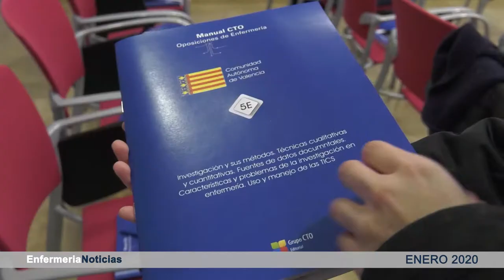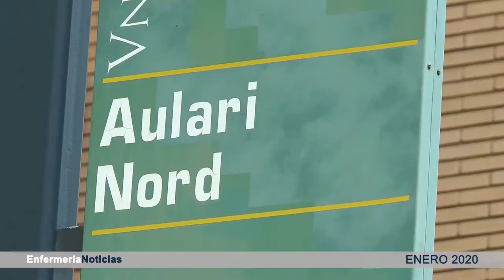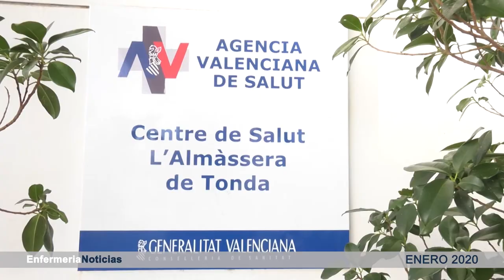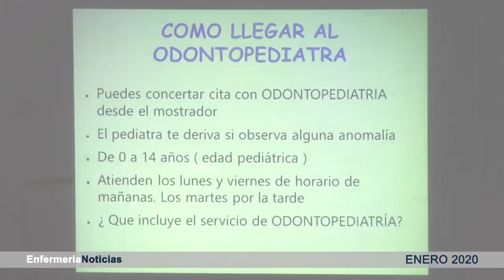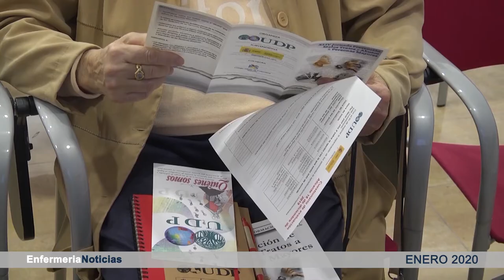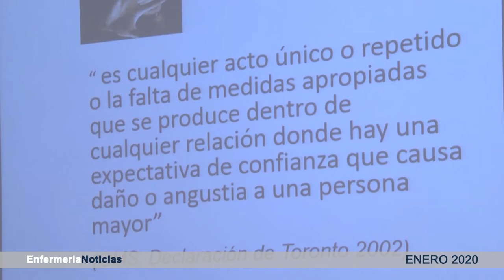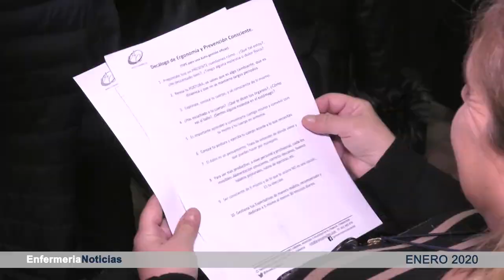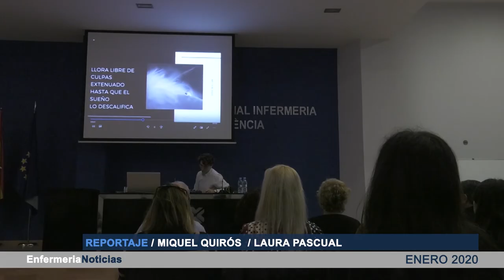Informativo enero | Cecova TV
Comienza el año con la Enfermería de protagonista, un mes de enero en el que hemos estrenado el curso CTO con todas las novedades que han preparado para este año, se ha celebrado el examen de la especialidad de Enfermería y asistimos a uno de los talleres de Salud en Familia que el centro de salud de La Vila ofrece cada viernes. Estas y otras noticias las puedes ver en el informativo de enero de Cecova TV.